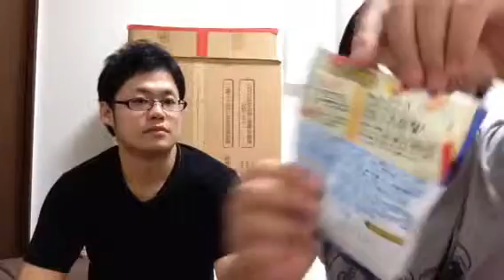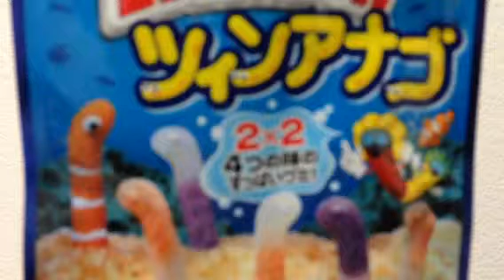商品紹介！ツィンあなごでツィンツィンした！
兄弟商品紹介第２弾！ツィンアナゴの商品紹介です(^O^)